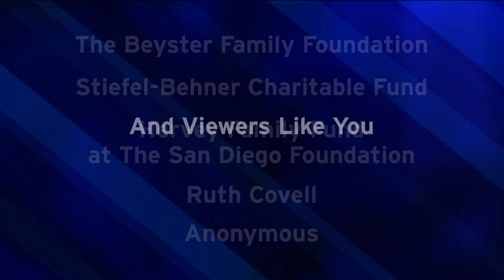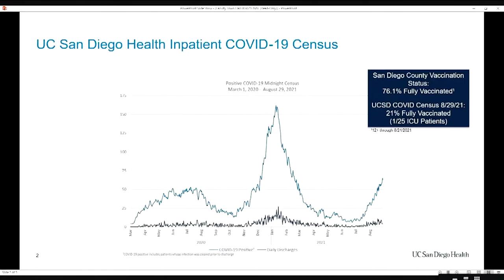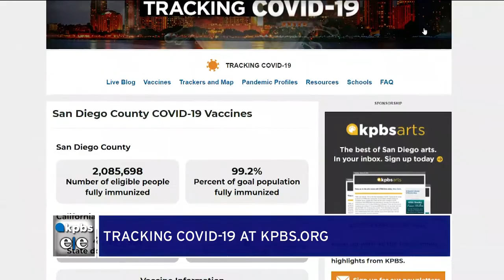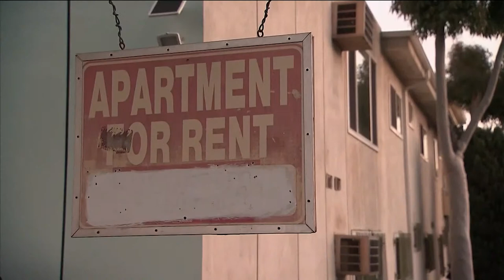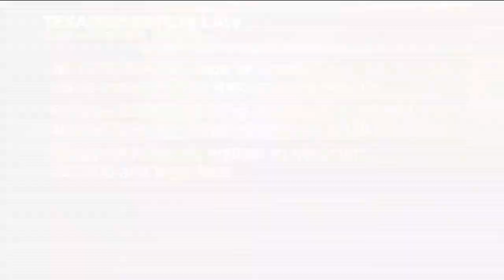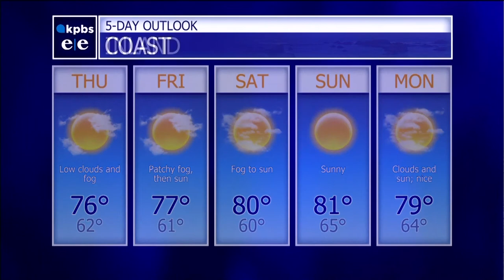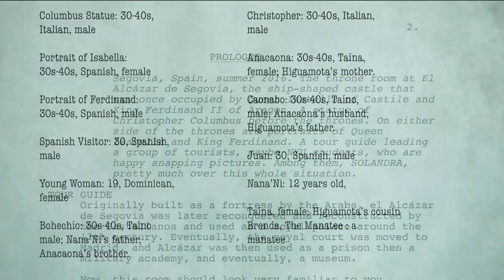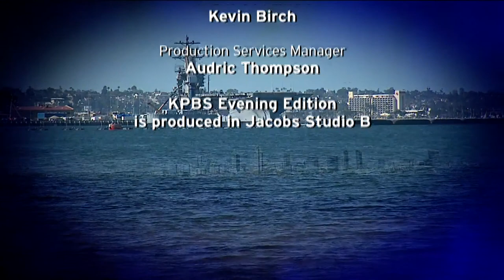KPBS Evening Edition – Wednesday, September 1, 2021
Tragedy off our coast as a navy helicopter goes down.  New details on those rescued, missing and what went wrong. Plus, what local leaders decided to do after a marathon meeting over COVID-19 misinformation. And some 50,000 people fleeing a massive wildfire near Lake Tahoe.